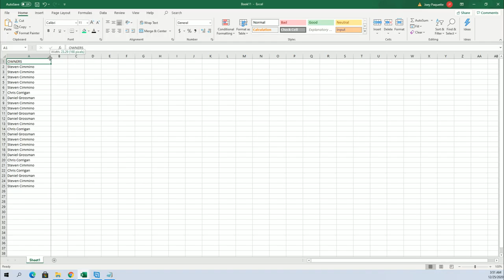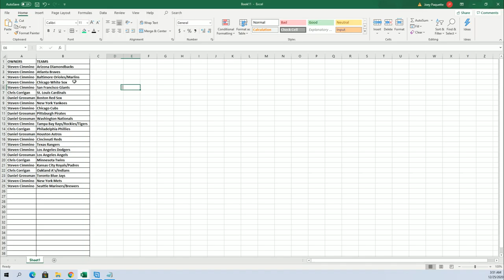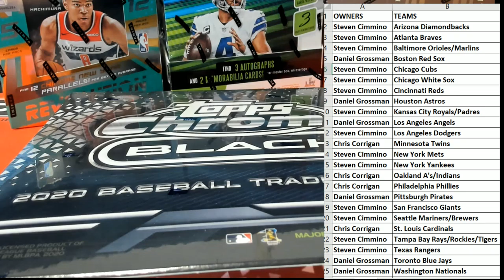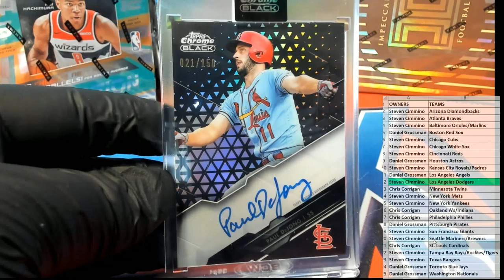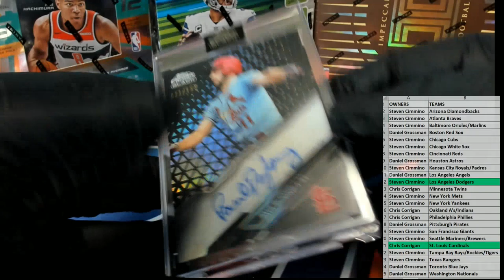2020 Topps Chrome Black Baseball Hobby ID 20CHROMEBLACK112